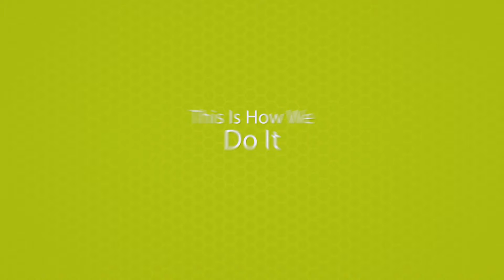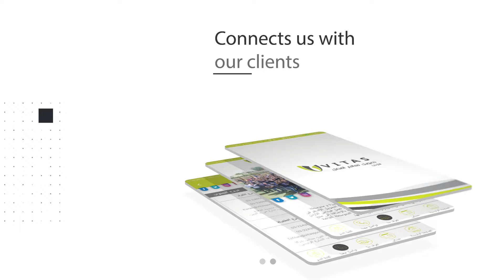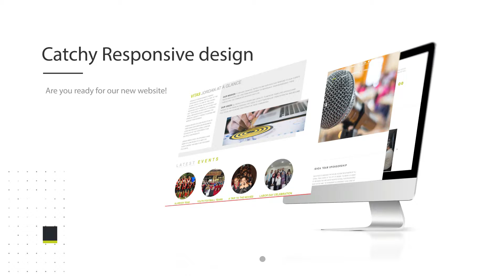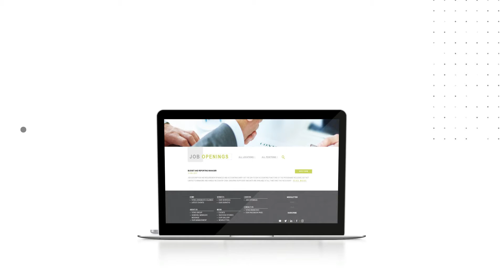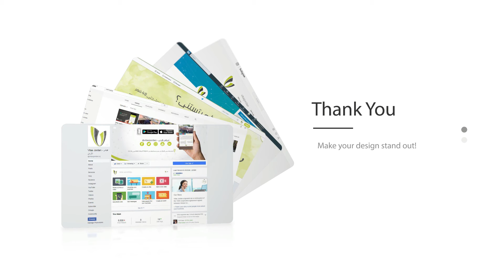The Way For Digitalization